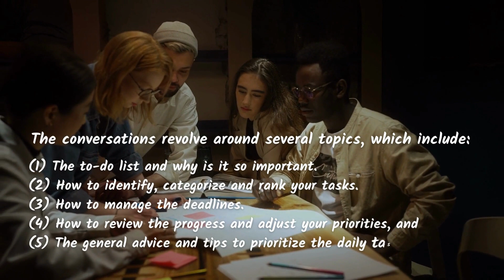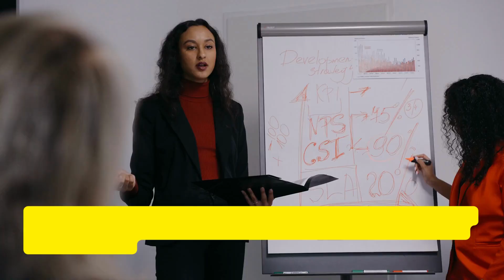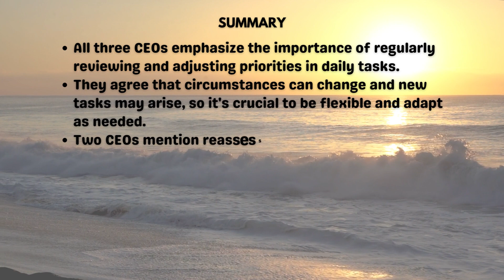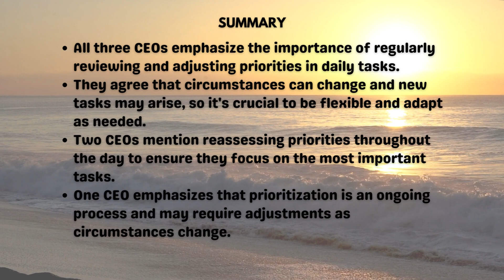How to review the progress and adjust your priorities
selfimprovement motivation motivational SIMPLE but POWERFUL TIPS to PRIORITIZE your DAILY TASKS, from Ordinary but SUCCESSFUL CEOs. Part 4: How to Review the Progress of Your Daily Tasks